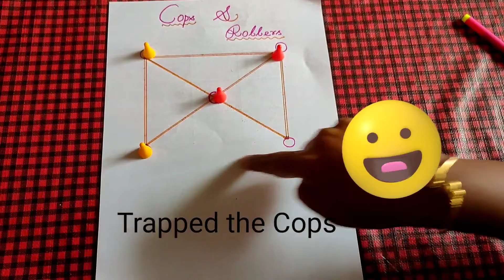3 best indoor games to play at home with kids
some games to engage your kids indoor
Tic tac toe with some twist added to make it interesting.
cops and robbers - you can make your own template
kono - an interesting korean game